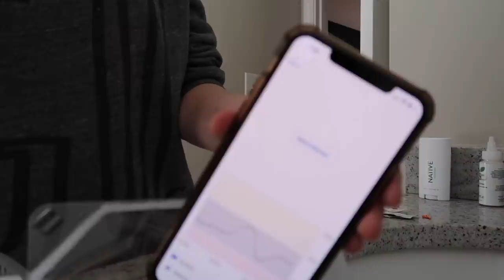Fluctuating Weight with Cystic Fibrosis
[Vlog 1.31.21] - It can be a challenge to navigate weight changes.